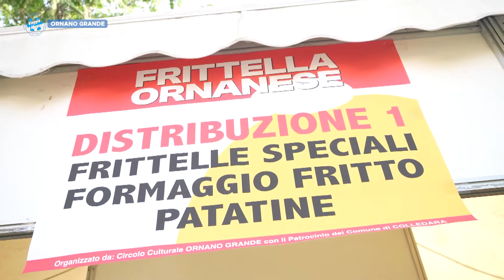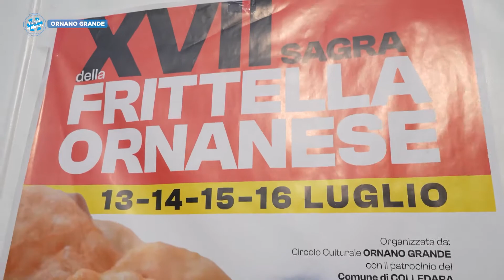Viaggio in Abruzzo - Ornano Grande. 17^ sagra frittella ornanese - 2^ parte